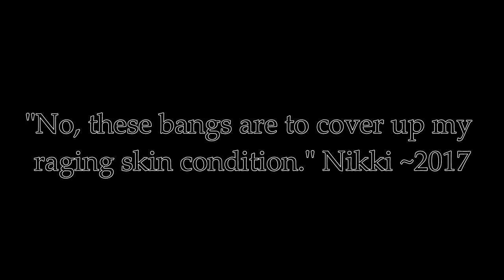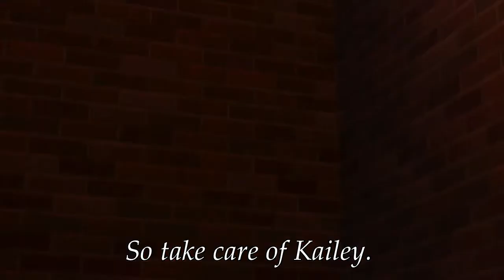Dollhouse: Episode 5 "Real Friends" | Sims 3 Series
The earth is looking absolutely stunning tonight ;)

Episode Highlights:
Nikki walks in on Lisa who has a dark agenda, she tells on her in order to protect her and runs into an old friend. Lisa is taken away in handcuffs and the girls are stunned, especially Kailey. Meanwhile, Evie is on a date with Sean but can't get the arrest out of her head. Abbey goes a little too far leading to Evie finally standing up for her friends in terms of a... soccer match? Nikki and Evelyn makeup and go back to the dorms to talk to Kailey who's looking worse for wear. The girls cheer her up and apologize for the way they've acted, resulting in a bond only they share. Nadia goes to visit an older friend and ends up being guilted into repeating what mistake she made at the party. Nikki and Travis are having an intimate night alone when their old boss calls and threatens to attack. When will he arrive? Find out next time on Dollhouse!

Equipment Used:
-Windows 10 ASUS Desktop Computer
-Fotga Condenser Sound Studio Recording Mic
-Earbuds (lol)
-AMD Catalyst Gaming Drivers
-VideoPad (NCH Software) Video Editor
-Thumbnails made with Pixlr

Origin username: glitterglich